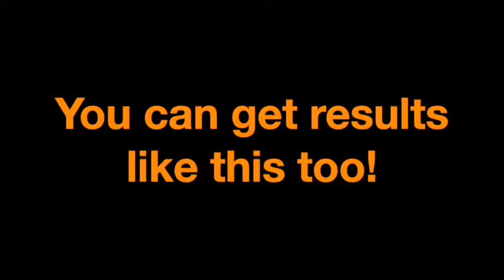Kick Start Fat Loss diet club 3 week results from Langley Mill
Kick Start is a lifestyle, not just a faddy diet, and we work with you to find the best route to get to where you want to be. Watch your health niggles reduce and even disappear as well as your waistline shrink! Our live classes run all over the UK, Ireland and Gibraltar and are full of support and nutritional help as well as exercise for whatever level you are at, find one near you
Kick Start produces REAL results like this and SO CAN YOU! Please get in touch for more information.